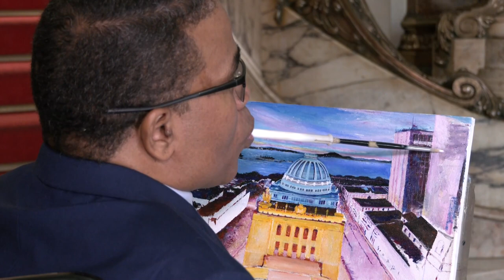Alerj Notícias - Exposição Homens Campo